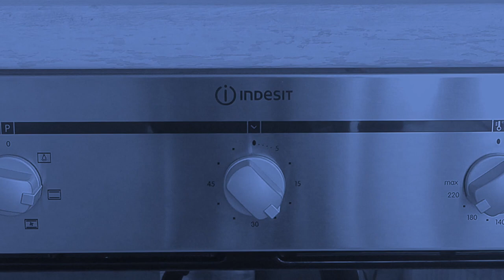PANE FACILE ALLA BIRRA senza impastare / no knead easy beer bread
Per chi ha piacere di sostenere il nostro canale, abbiamo deciso di usare uno strumento semplice e sicuro per tutti. Grazie di cuore a tutti voi

Ciao a tutti, oggi vediamo insieme come si prepara un nostro piccolo esperimento di PANE FORMATO DA BIRRA, NOCI PECAN E OLIVE NERE. Questa meraviglia è un pane dai gusti particolari e sapori intensi. È un pane abbinabile a tantissimi piatti, ma sopratutto si possono fare dei panini deliziosi. Vi consigliamo di farlo almeno una volta perché è proprio un pane con carattere!

Per questa ricetta ci serviranno:
PER LO STARTER:
55g d farina forte "0"
30ml di acqua a temperatura ambiente
1g di lievito fresco

PER L'IMPASTO:
500g di arina "0" forte
210ml di acqua a temperatura ambiente
140ml di birra Franziskeiner
13g di sale
3g di lievito fresco
60g di olive nere denocciolate
60g di noci pecan

COTTURA:
accendiamo a 240°C (forno statico ) e mettiamo nella base del forno una teglia e l'altra teglia nel ripiano subito dopo (primo piano del forno) e le mettiamo a scaldare insieme per 40min (prima di cuocere il pane). Passati i 40min mettiamo il pane con la carta da forno nella teglia già calda nel primo ripiano e l'altra teglia (quella nella base del forno) mettiamo 100ml di acqua bollente e lo lasciamo a cuocere per 20min. Dopodiché abbassiamo la temperatura a 200°C (sempre statico) e lo lasciamo a cuocere per 50-60min, ossia finché non vedrete che la crosta del pane diventa marrone scuro.